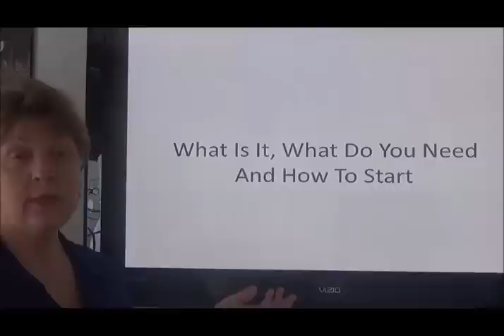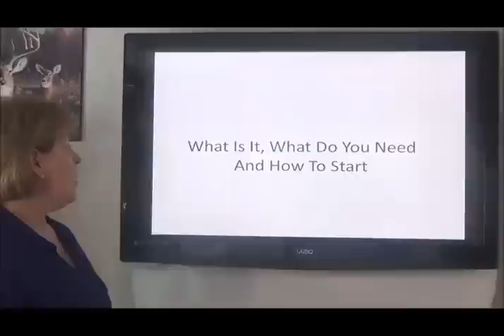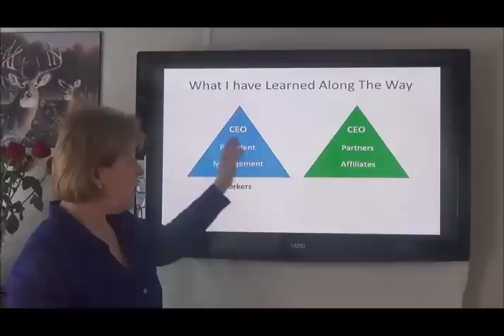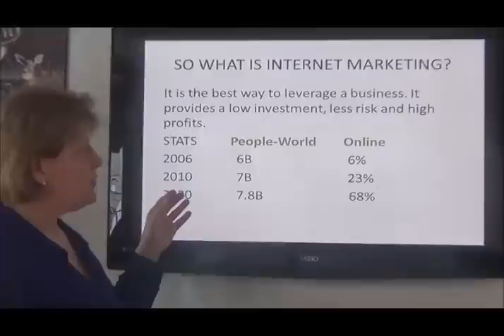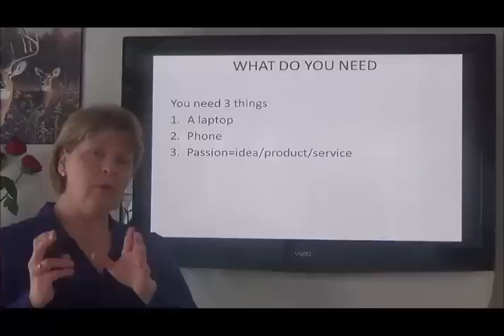F Y I What is Internet Marketing?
The one thing you need is T L C Traffic, Leads and Customer Sales for your business
If you have a product or service this is for you.  The new way to T L C today.